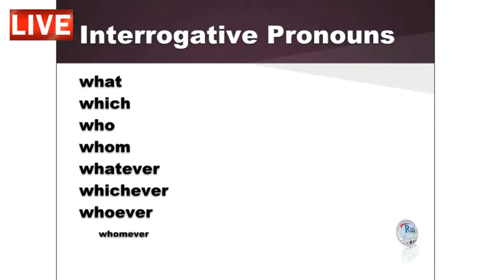Aula de inglês: PRONOUNS 07 Interrogative Pronouns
🔘RuiEnglish Lec: PRONOUNS 07 Interrogative Pronouns

Interrogative Pronouns

what
which
who
whom
whatever
whichever
whoever
whomever

- Diferenciais

- Diferenciais